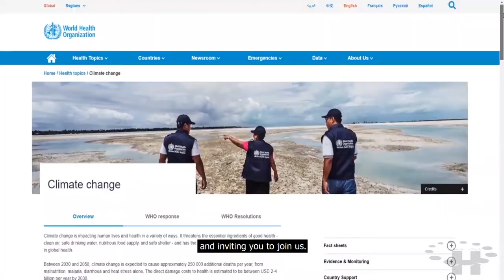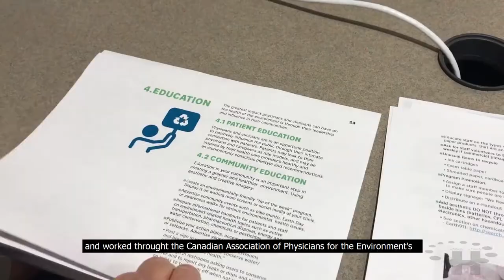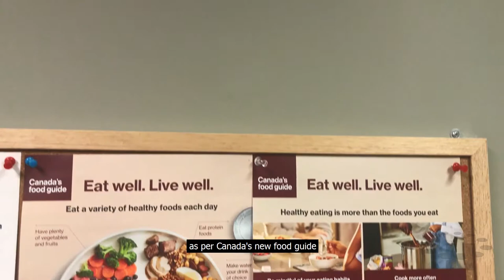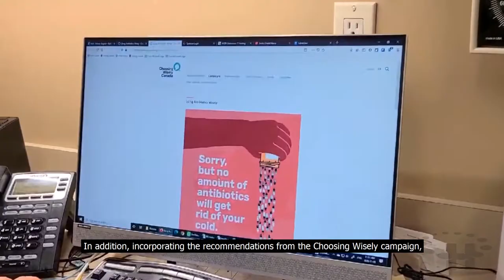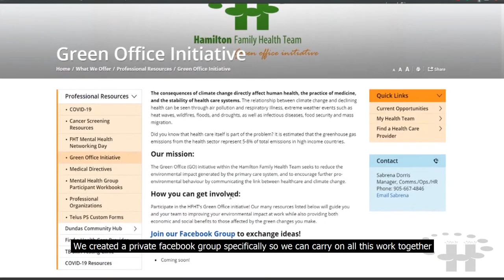HFHT Green Initiative: Project Intro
Learn about what the Hamilton FHT's Green Initiative is, how it started, and its foci.